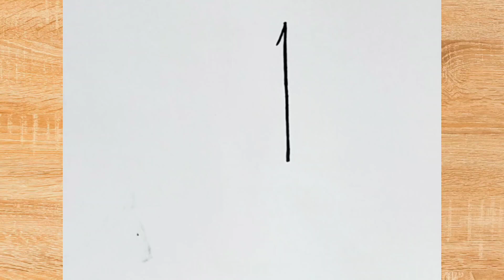Como Desenhar uma Banana fácil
Veja como desenhar uma banana do número 1